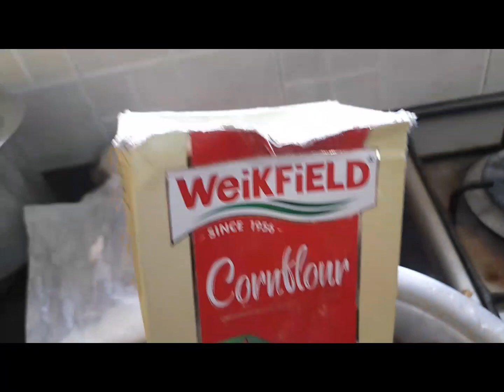green chilly chiken pakkodi.మిర్చి చికెన్ పకోడి.